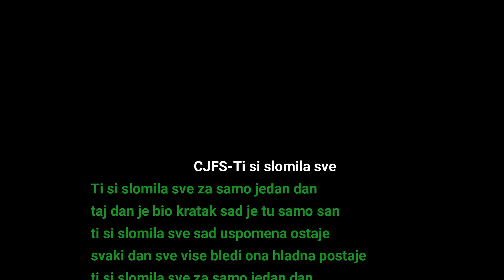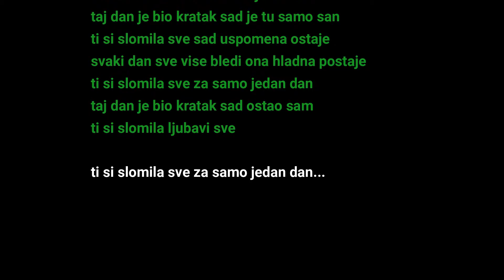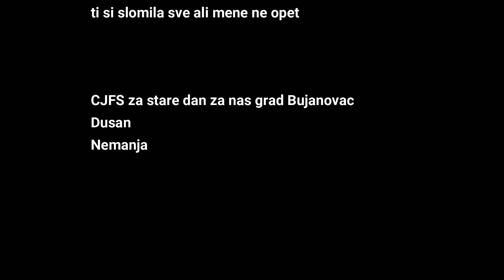CJFS Ti si slomila sve